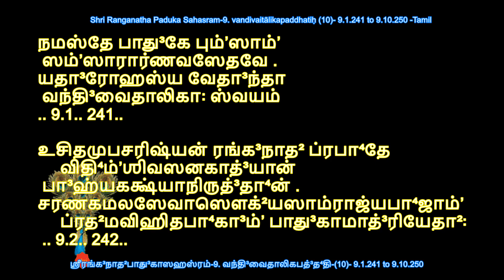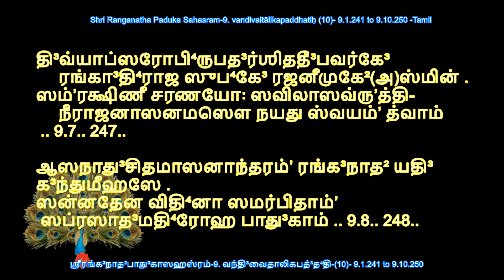Ranganatha Paduka Sahasram-9. vandivaitālikapaddhatiḥ (10)-(9.1. 241to 9.10. 250)- Tamil by sdrrj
Shri Ranganatha Paduka Sahasram

copper utensils
brass utensils
eya sombu
steel utensils set for kitchen
brass diya
puja mandir for home